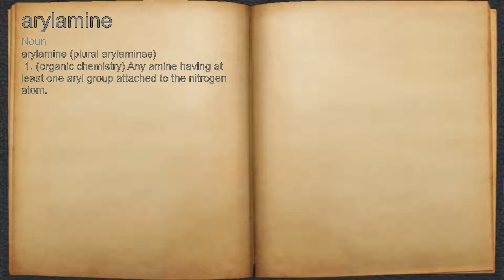What does arylamine mean?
A spoken definition of arylamine.

Intro Sound:
Typewriter - Tamskp